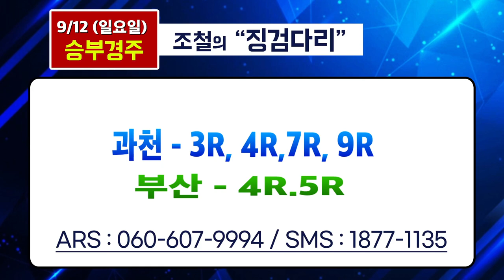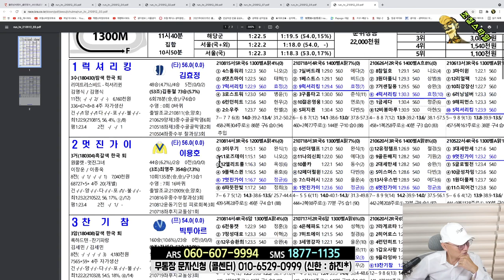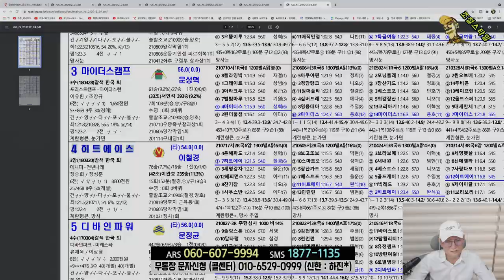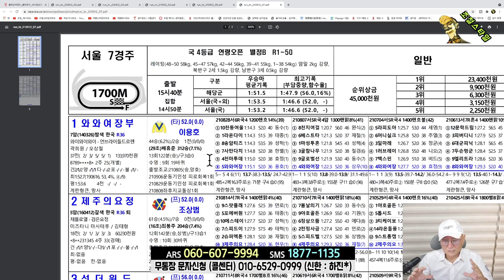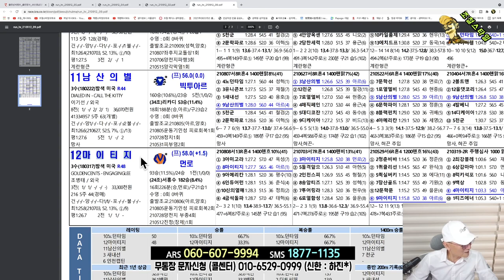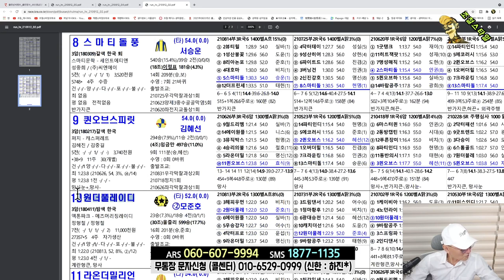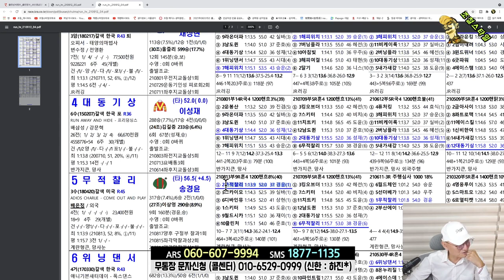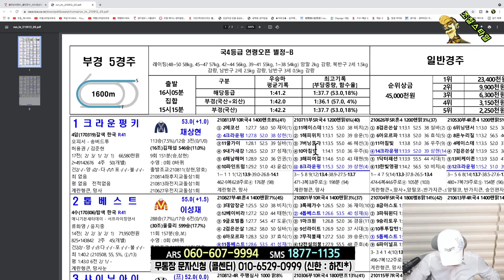[경마] 조철스타일 경마/ [9/12/일요] 실전베팅 / 징검다리 UCC